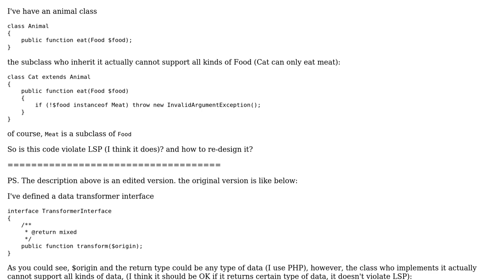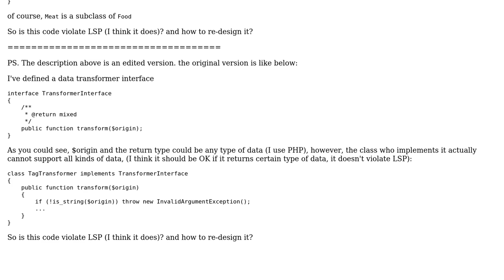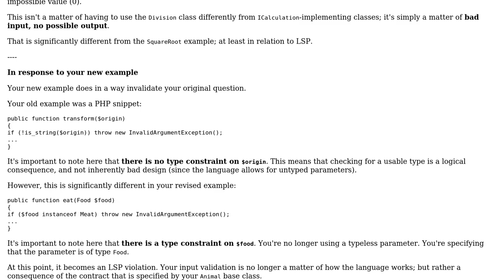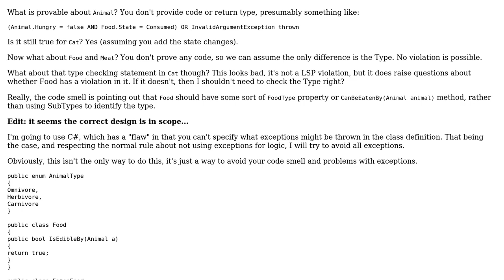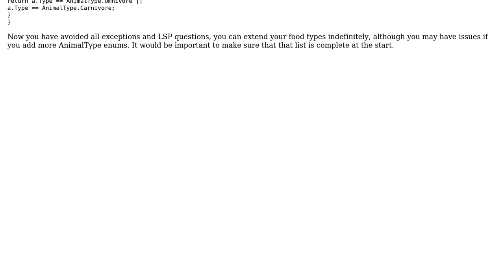Software Engineering: Violation of Liskov Substitution Principle? (5 Solutions!!)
Software Engineering: Violation of Liskov Substitution Principle?

With thanks & praise to God, and with thanks to the many people who have made this project possible! | Content (except music & images) licensed under CC BY-SA | Music | Images & others | With thanks to user Pang user Martin Maat user gnasher729 user Flater user Ewan user chrisyue user cHao and the Stack Exchange Network Trademarks are property of their respective owners. You are responsible for your own actions.